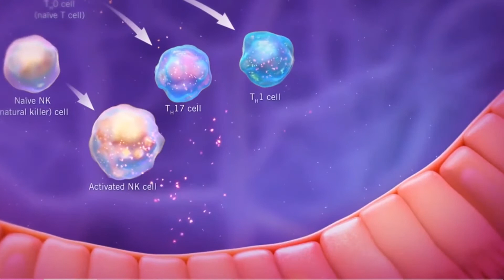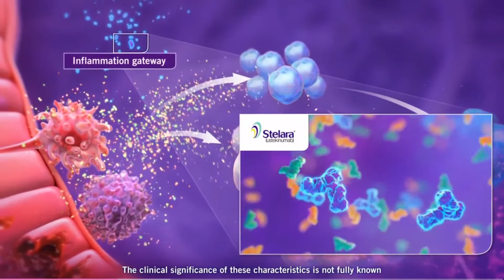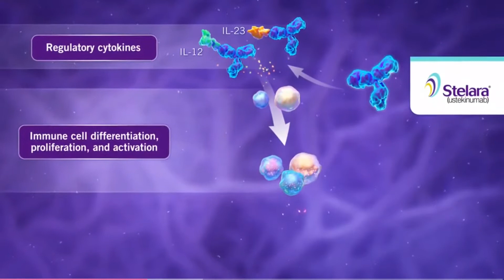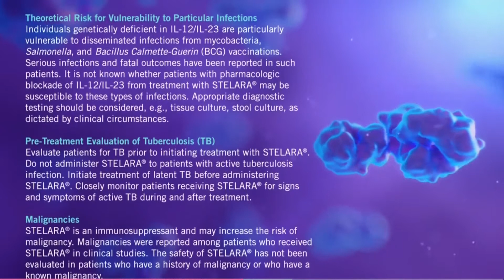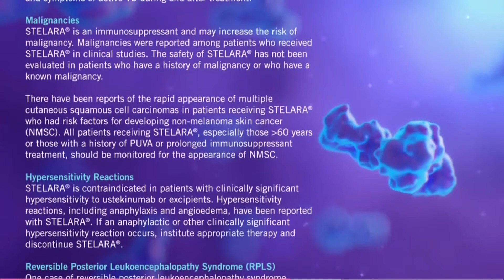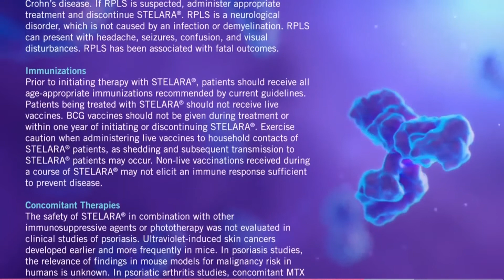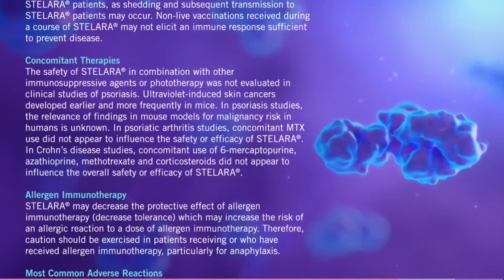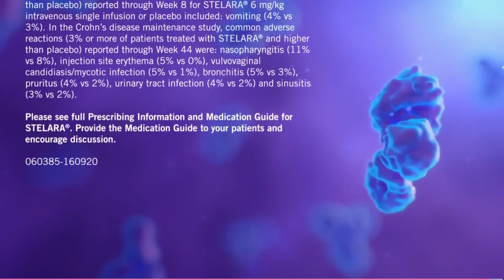How Stelara (ustekinumab) Works in Crohn’s Disease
STELARA® (ustekinumab) is indicated for the treatment of adult patients with moderately to severely active Crohn's disease who:
-have failed or were intolerant to treatment with immunomodulators or corticosteroids, but never failed treatment with a tumor necrosis factor (TNF) blocker, or
-failed or were intolerant to treatment with one or more TNF blockers.